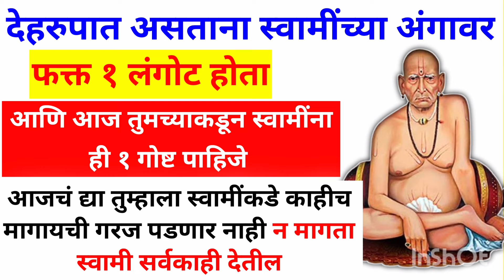आज तुमच्याकडून स्वामींना काय पाहिजे हेच तुम्हाला माहितनाही,म्हणूनच ९०%लोकांना स्वामीसेवेचा अनुभवनाही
आज तुमच्याकडून स्वामींना काय पाहिजे हेच तुम्हाला माहित नाही,म्हणूनच ९०%लोकांना स्वामी सेवेचा अनुभव नाही

# श्रीस्वामीसमर्थ
प्रकट दिनापर्यत्_ कोणतीही एक सेव करा आयुष्याचं सोनं होईल
प्रकट दिनापरयंत यापैकी कोणतीही एक सेवा करा आयुष्याचं सोनं
होईल